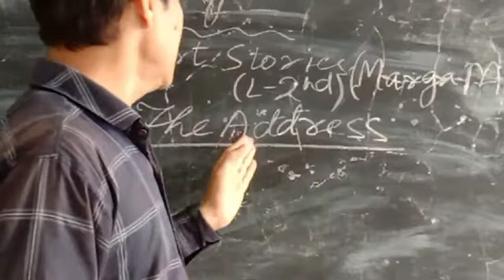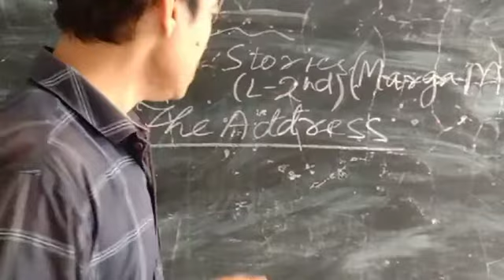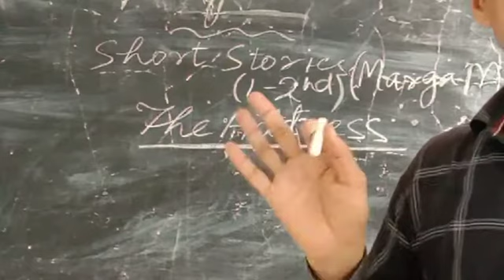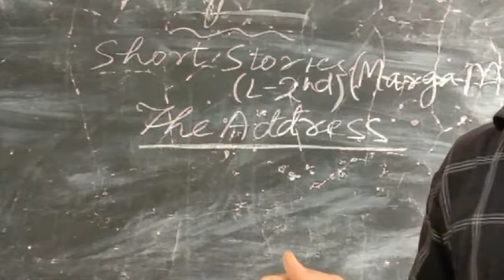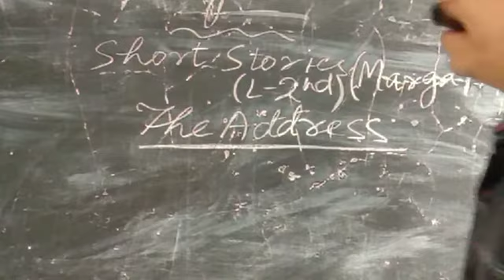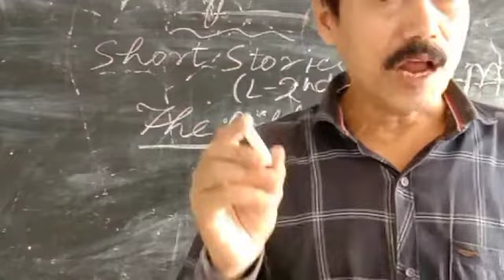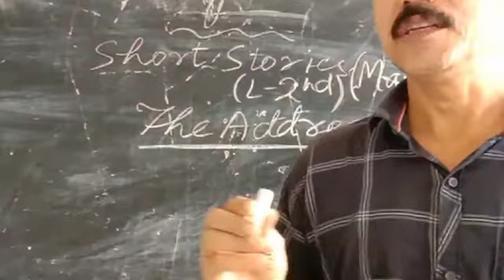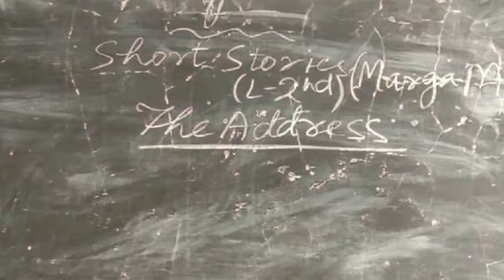Class11/Sub:Eng1/Top:Short stories(L2)/Dur:7:50 mins/Date:10/08/21/By Rajesh Tripathi